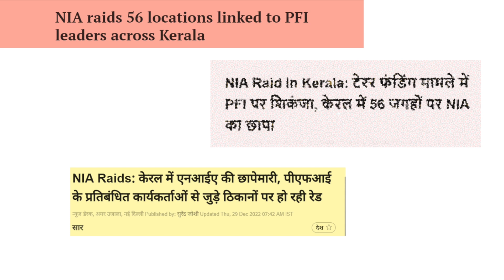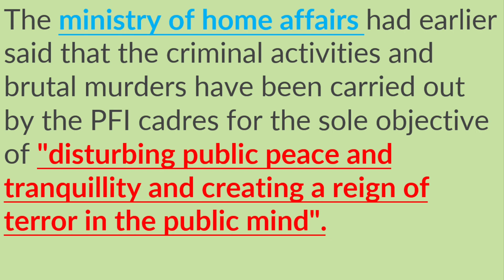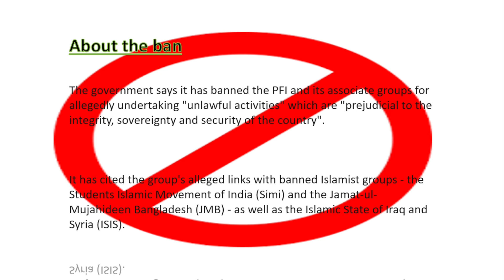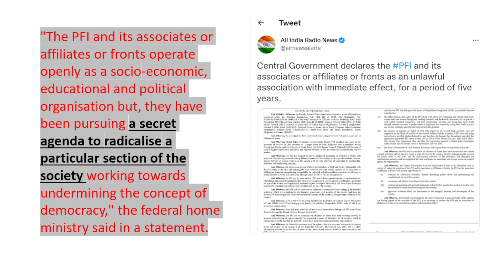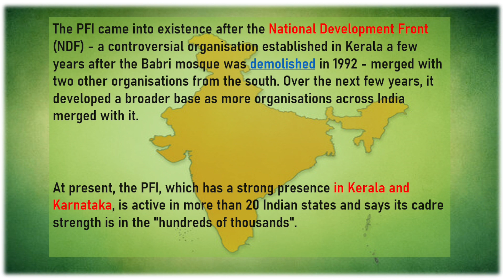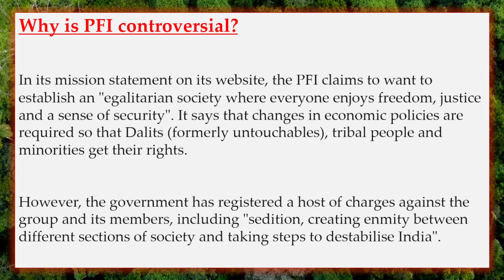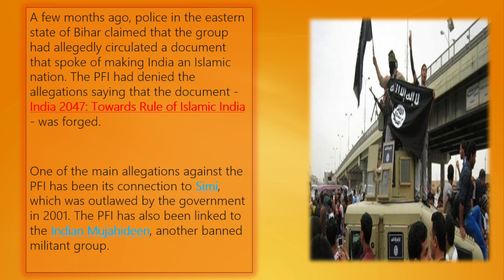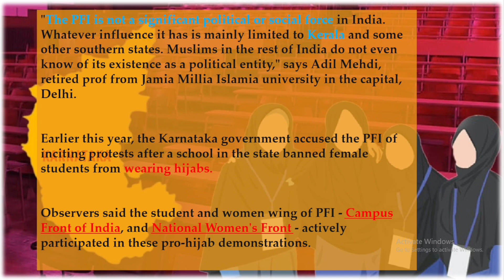क्यों हो रही है रेड पीएफआई(PFI) के ठिकानों पर?| क्या है पीएफआई(PFI) का इतिहास?| by Vicky Sehrawat